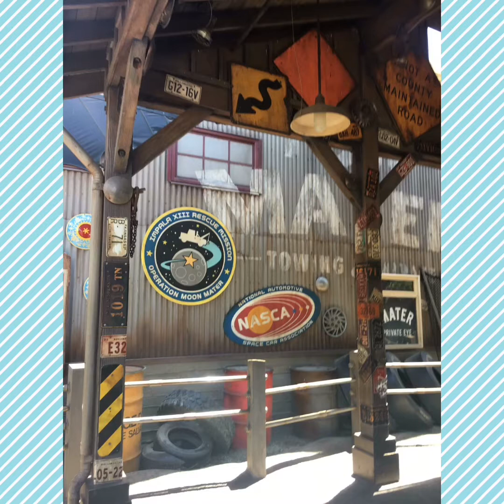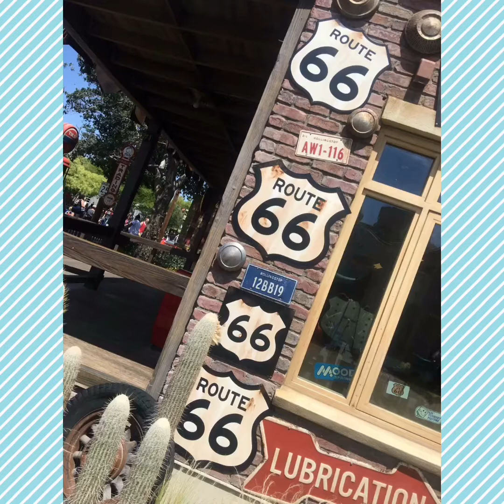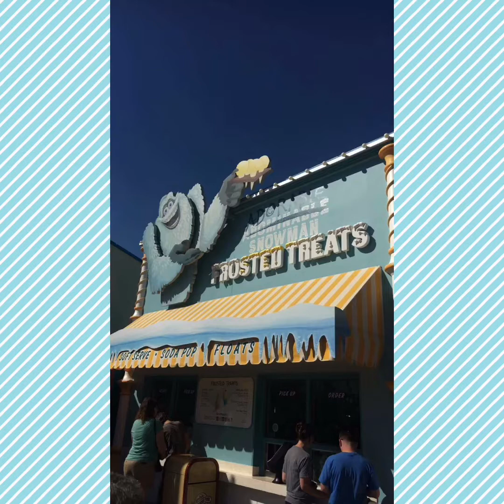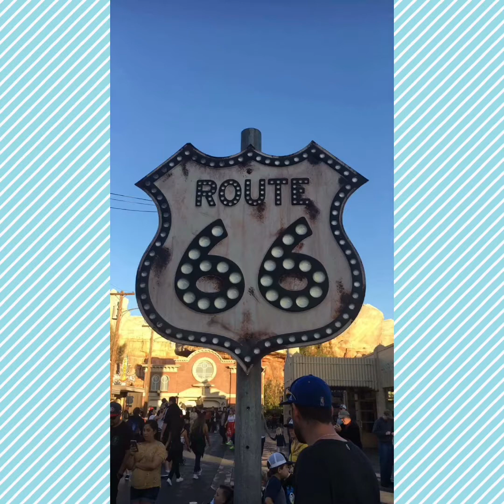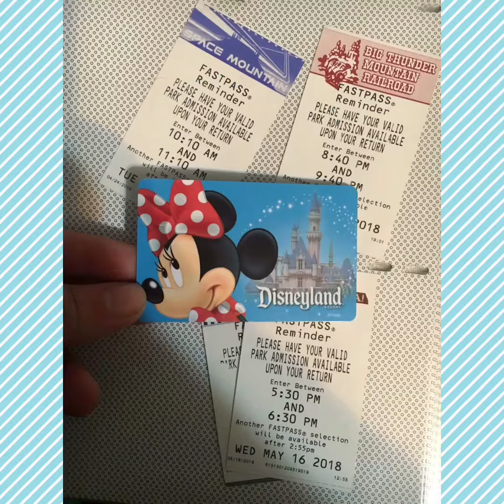California Adventure 2018